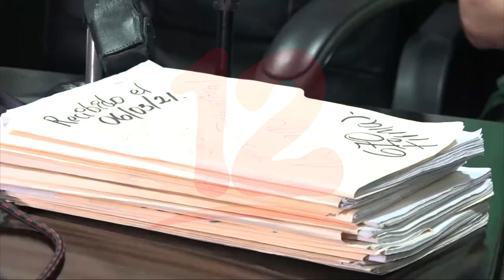Sindicalistas solicitan que techo del IR sea revisado con urgencia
Noticias12Nicaragua Sindicalistas enviaran un documento respaldado por 10 mil firmas al gobierno donde le solicitaran que revise con urgencia el techo salarial del IR que está afectando a trabajadores, entre ellos el sector zona franca.